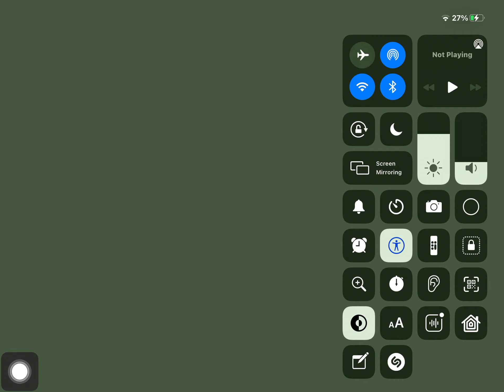Minecraft part 1 / 360 and a gchilch